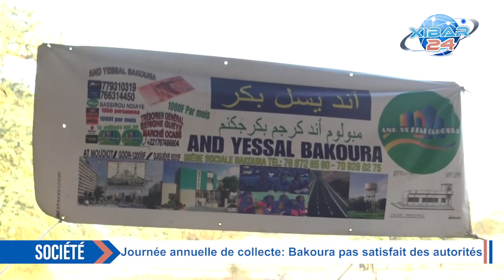Journée annuelle de collecte: Bakoura pas satisfait des autorités